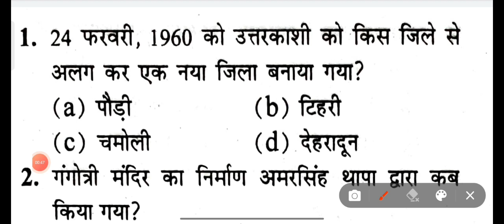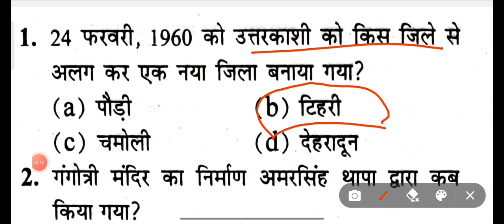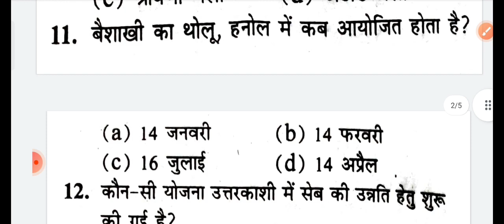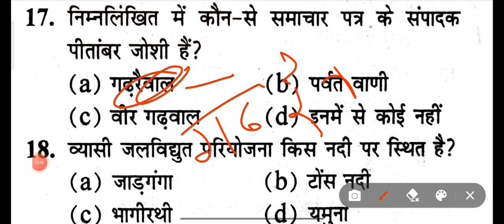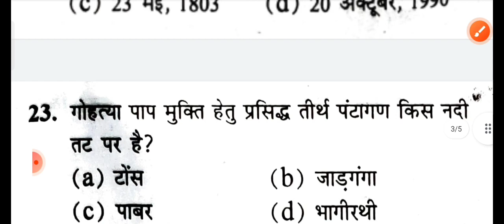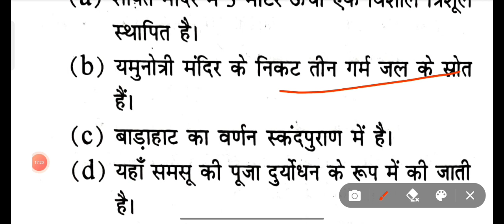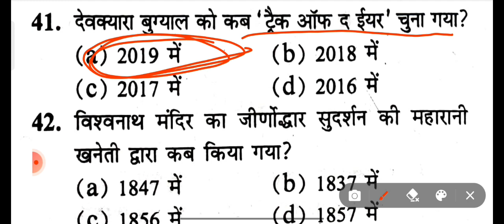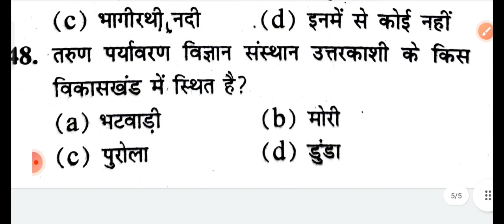उत्तराखण्ड जिला सीरीज उत्तरकाशी पार्ट- 01 || UKSSSC की सभी परिक्षाओं के लिये || UKSSSC EXAM GK